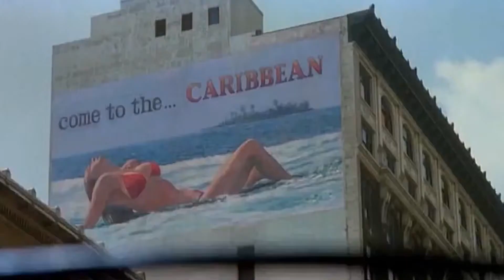Towers of our understanding crash down in ruins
The carefully crafted towers of our understanding crash down in ruins